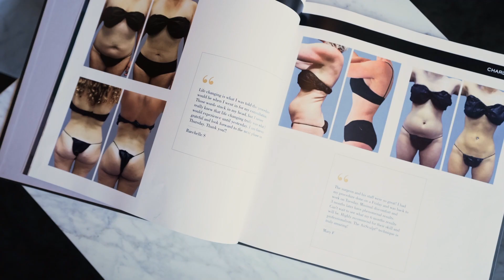Elite Body Sculpture Featured Clinic: Charlotte Location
Watch this abbreviated walkthrough of our elegant Charlotte clinic and get acquainted with the luxurious, spa-like environment in which our patients get sculpted.